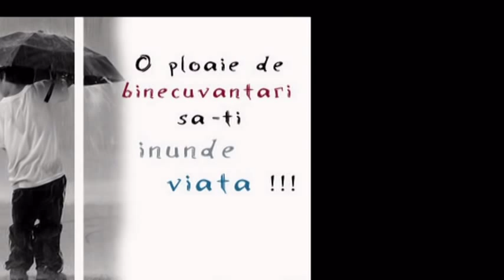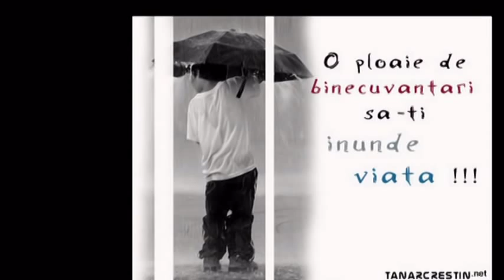Emma Morosan-Numai la Tine(2010) HD.mpg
NUMAI LA TINE by EMMA MOROSAN